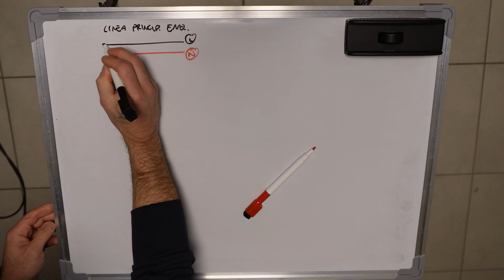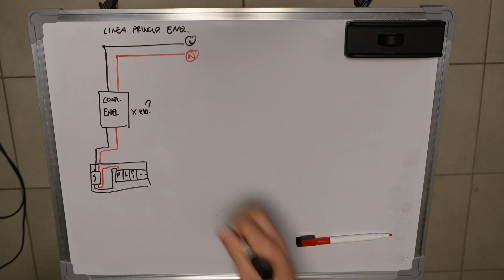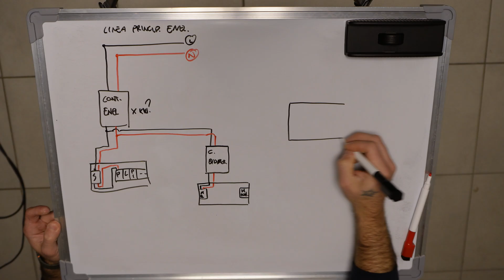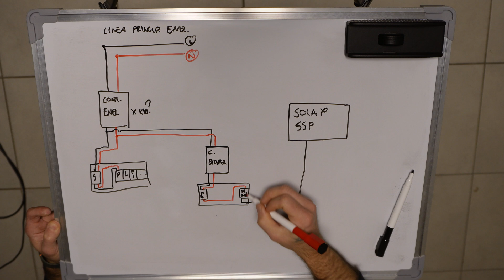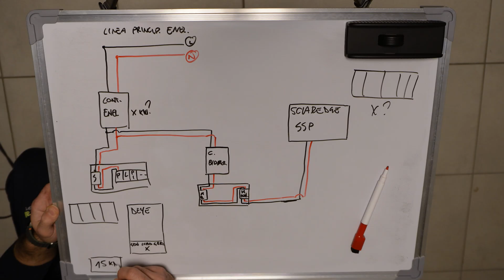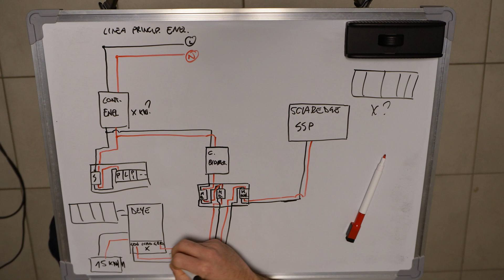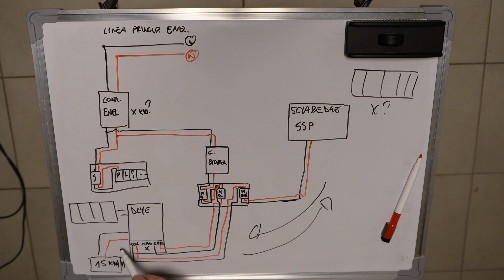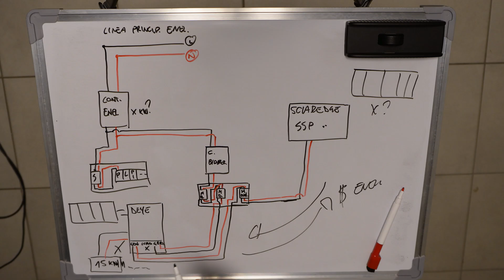SCHEMA COLLEGAMENTO SSP & DEYE!!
La mia attrezzatura:

Crimpatrice: puntalini
Adattatore usb/ scheda SD

UN PO DI COMPONENTI TESTATI E AFFIDABILI:

Magneto ABB
Scaricatori DC
Scaricatori AC
Portafusibili DC
Portafusibili AC:
Magnetotermici DC

Per me siete degli Amici e come tali va condiviso TUTTO!

Chiave Dinamometrica 👇

Ognuno ha il suo stile, io sono così

Cerco di migliorarmi giorno dopo giorno, con qualità, varietà e costanza.